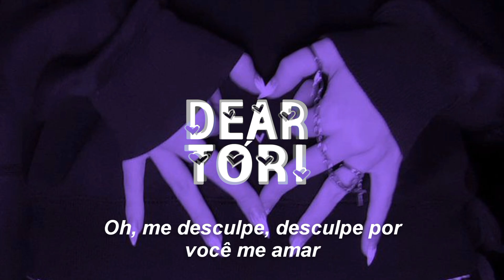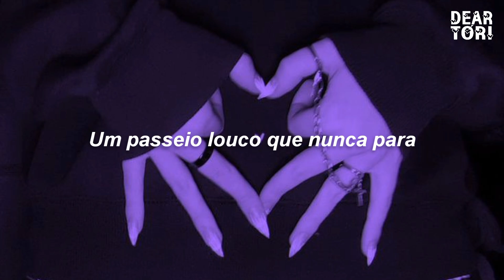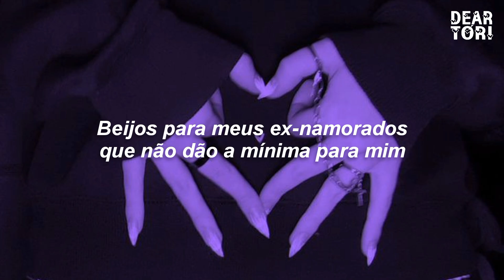Tate McRae - exes (TRADUÇÃO/LEGENDADO) PT-BR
📷 Créditos da imagem: Pinterest

🎤 Letra:
Oh, I’m sorry, sorry that you love me
Changed my mind up like it’s origami

K-Kisses to my exes who don’t give a shit about me
We make up, then we break up
But I still keep their number and their necklace
Kisses to my exes

Happens every time, I don’t mean, mean to be cold, but that’s how I get
Oh
Me and my all my pride
Try to burn down every damn bridge anytime we can
And again

Imma, Imma, Imma
Wild ride that never stops
Imma, Imma, Imma
Hard case they can’t unlock
And I, and I swear
I care a lot, just not enough
Let’s just say
It is what it is and was what it was

Say, say I wanna go, then then, I wanna leave
I don’t ever know what I want
But that’s what you want
If you’re down, well then don’t blame me
Breaking it all before it starts
Making it all up in my head
But I just overshare about things I never meant

Little messed up, little selfish
We ain’t married, I ain’t 30
Yeah we hooked up, then we broke up
Then I said you really hurt me
But I still got your number and your necklace